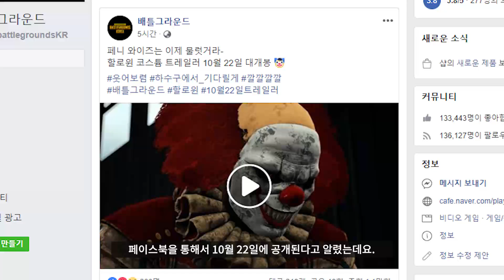할로윈 이벤트에서 나오는 스킨은 어떤게 있을까?